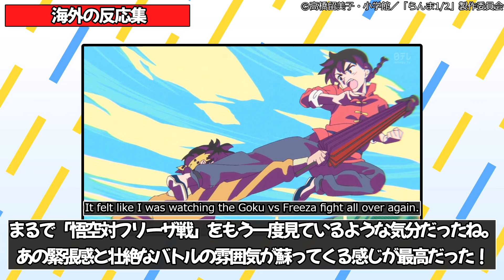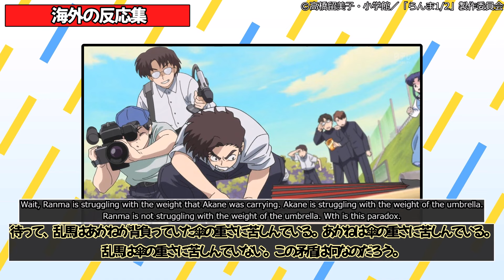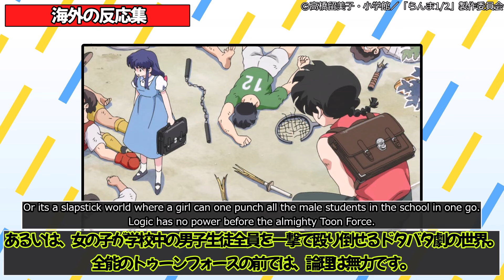【海外の反応集】らんま1/2 アニメ第4話を見た感想 ショートヘアになったあかねに衝撃を受ける！？【海外のリアクション】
何かミスや気になることがあれば気軽にコメントしてください。

・魔王魂
・効果音ラボ
・BGMer
・動画AC

▼編集
ゆっくり MovieMaker4

【Amazon欲しい物リスト】